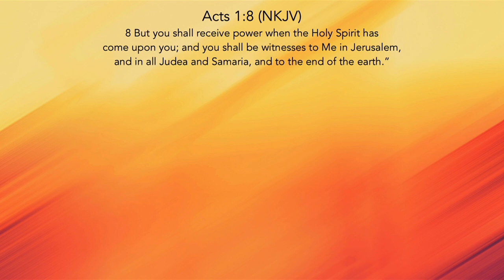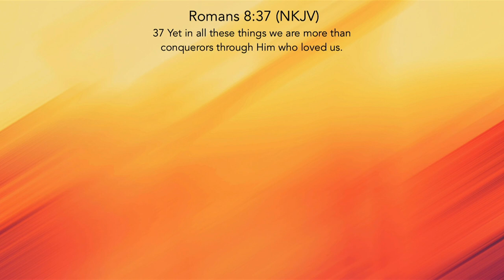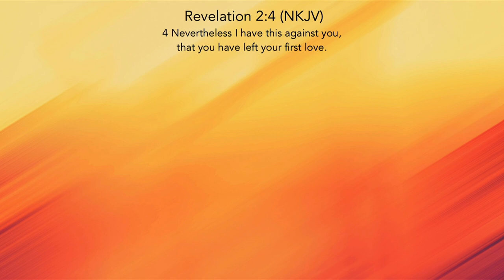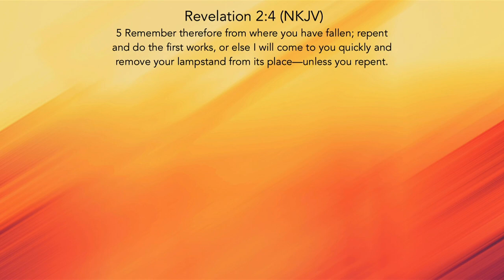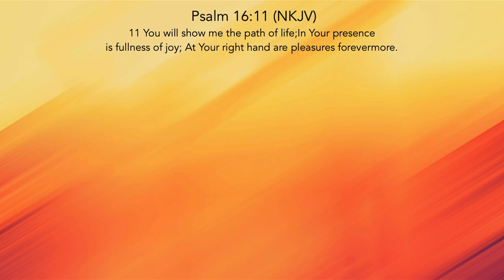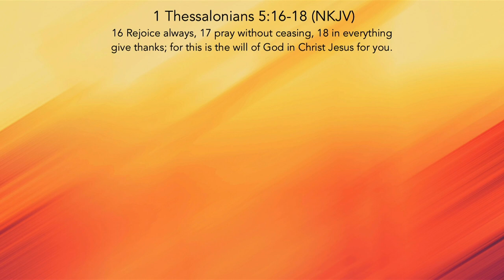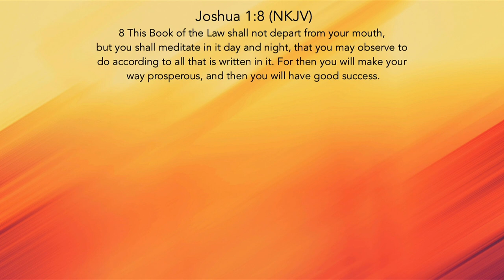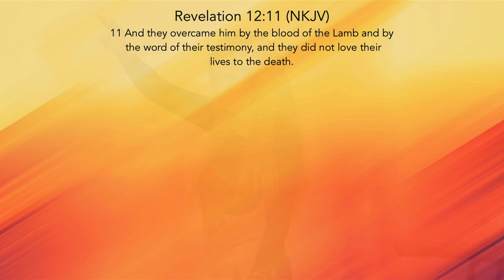Overcomer | Eriona Grabocka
Speaker: Eriona Grabocka